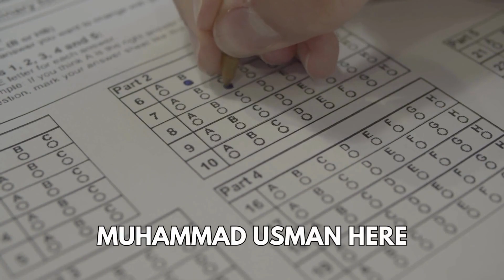Rare Facts of MDCAT Test 🙄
What Is The Difficulty Level Of MDCAT Test:
I have discussed about 4 type of Students, Remaind empty handed.
Just bcz of high merit and their some mistake;
Mistake are:
Link Available here,
Rare Mistake Done by MDCAT Aspirant: